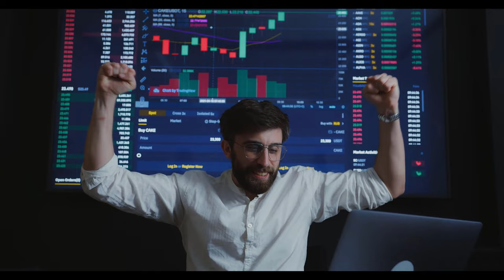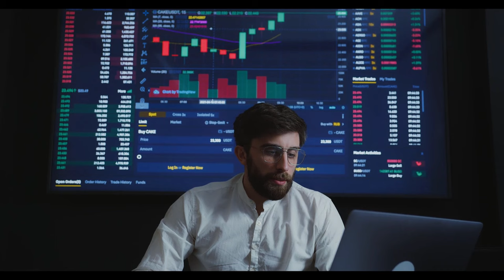Emekli ve memur zammında yeni maaş tablosu ortaya çıktı! Merkez Bankası tüm tahminleri alt üst etti